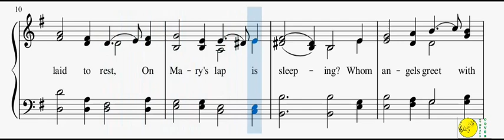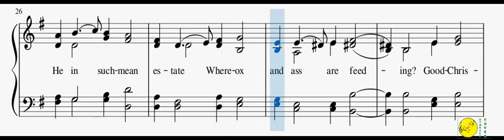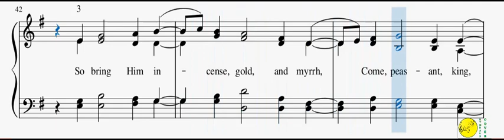0141 - What Child Is This(mixed with Piano)